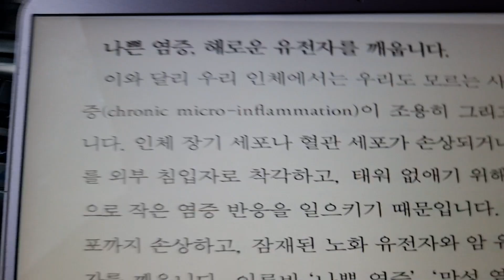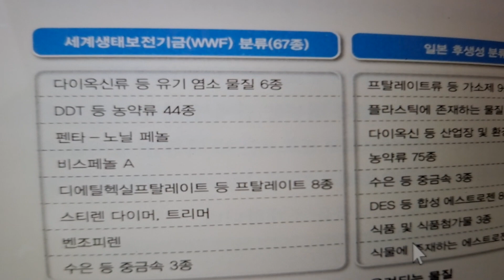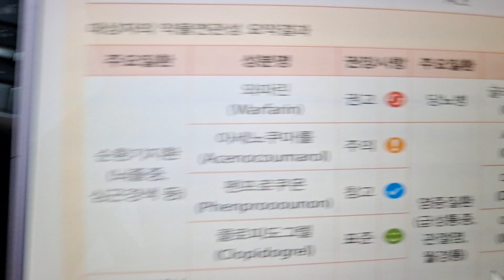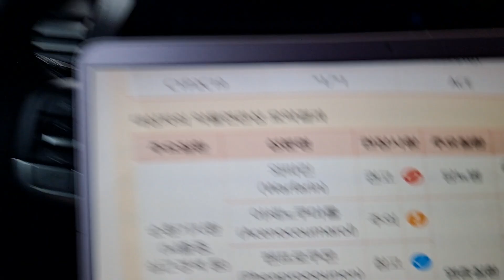🍍히스타민 증후군2ㅡ대표저자 김상만,대한 기능의학회 히스타민 연구회편ㅡ히스타민을 통한 염증 억제에 다양한 색상의 채소나 과일의 껍질.황성분.오메가3지방산 등등,약물의 부작용.